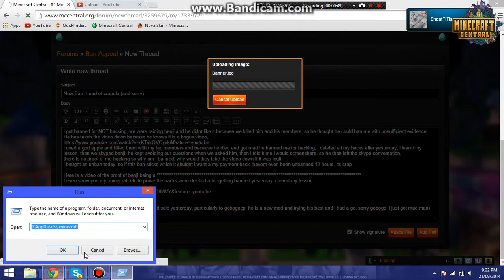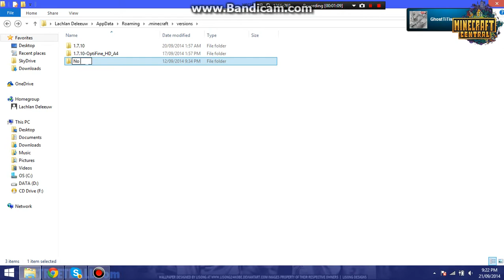No Hacks!!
Benji just mad cos we raided